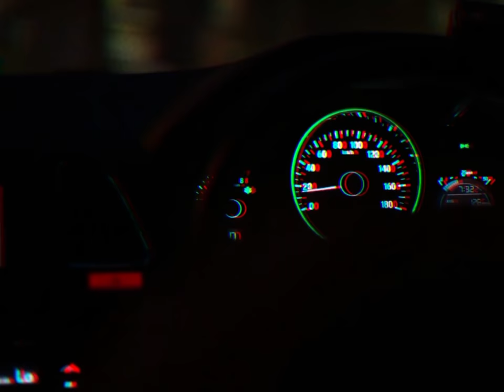Space Magic - T Y G E R (Official Music video)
Privatesuite Magazine is happy to present T Y G E R by Space Magic!

Get drawn into this late night driving with 80s Style visuals and smooth Vaporwave to round it all off.

& Lindsey Koh
Cinematography by Hui Hao Lan

Starring:
Tony Lam as Driver

Legal notice:
PSM (Privatesuite Magazine) does not claim to own any footage or music in this Video. PSM claims to offer a plattform on their YouTube channel for Artists and Producers to publicly display their works and property under the PSM Name/Logo.